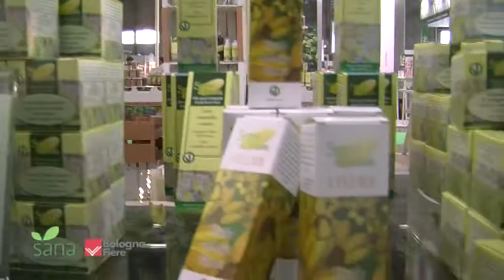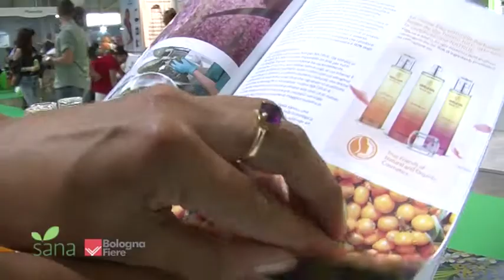SANA16 | Antonio Argentieri Presidente del Gruppo Cosmetici Erboristeria di Cosmetica Italia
intervista ad Antonio Argentieri - Presidente del Gruppo Cosmetici Erboristeria di Cosmetica Italia -, in occasione dell'inaugurazione di Sana 2016, Salone Internazionale del biologico e del naturale, a Bologna dal 9 al 12 settembre - video by Publivideo2